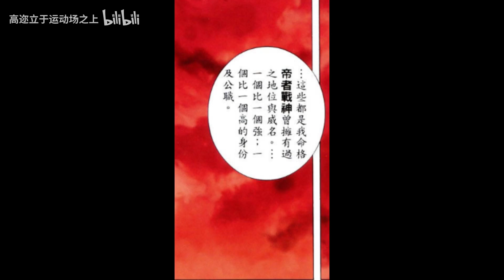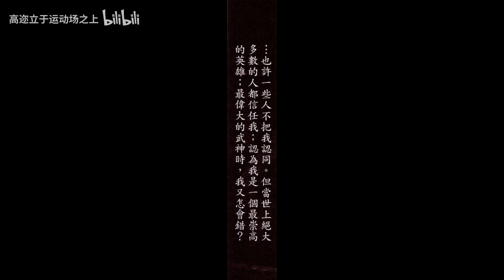【武神 粤配】大结局——帝者战神·白武男！